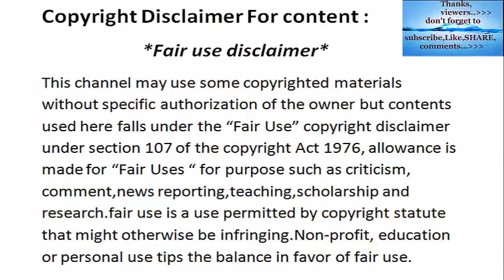Bear Attack People - How to Attack- Experiment !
thanks.